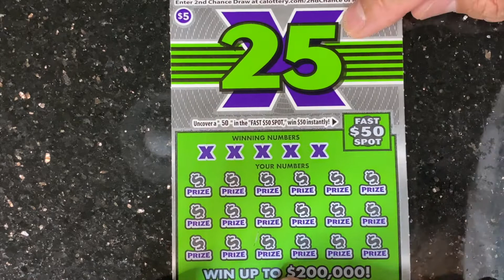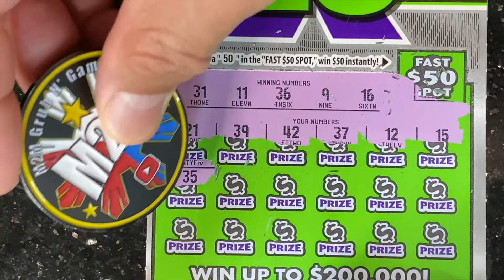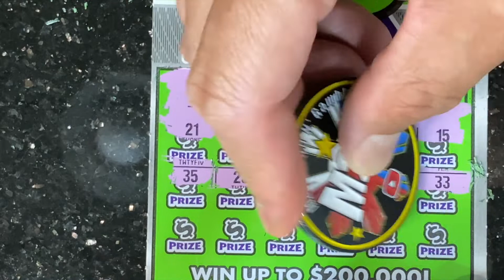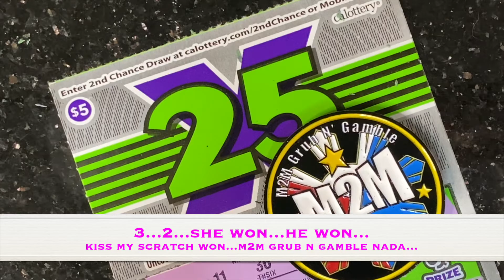1st Won Winner... Nana La Ferve... 25X ticket....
Congrats to Nana La Ferve on wining the 1st week $5 ticket... I picked up a California 25X ticket for her...